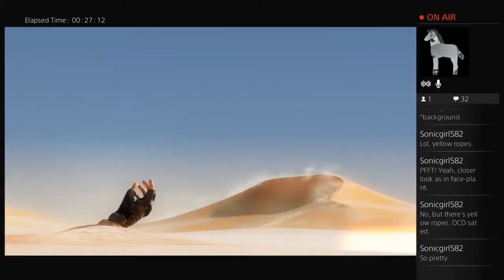My Edited Video